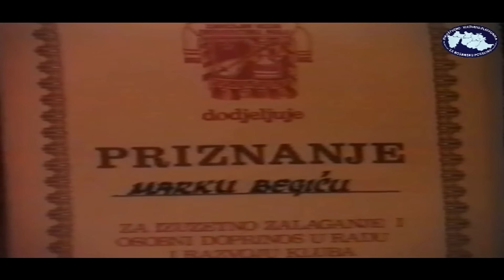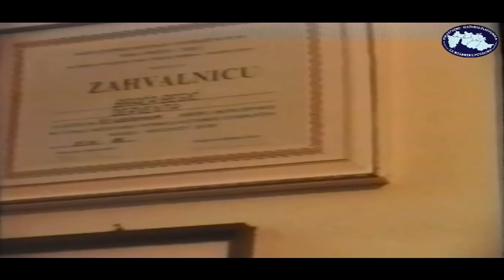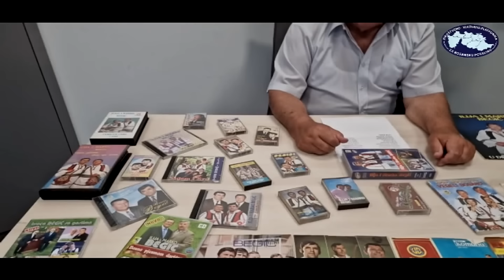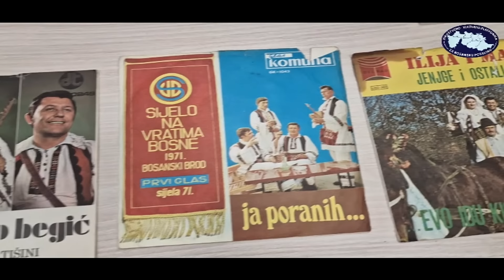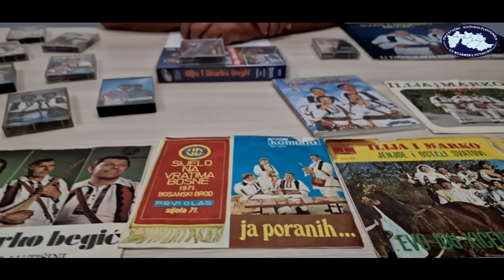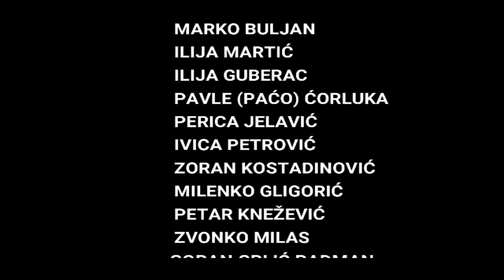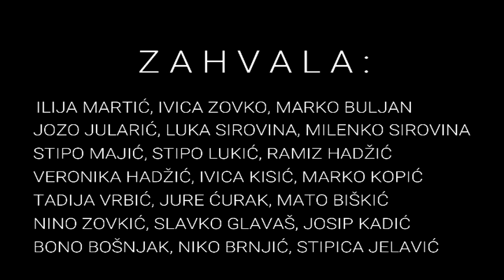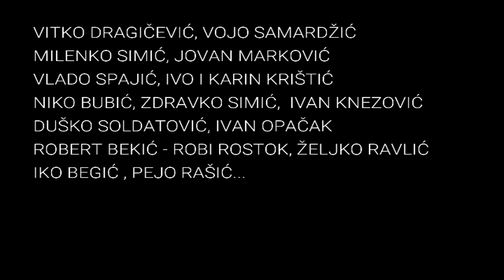FILM O BRAĆI BEGIĆ (CIJELI VIDEO SA DVD-A)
- Mnogi su ovaj materijal već pogledali, ali ako netko/neko nije, evo prilike. Hvala Zoranu Kostadinoviću koji mi je ustupio DVD koji sada objavljujem. Kako je video napravljen, tako ga ja objavljujem. Podesite na "1080p" i uživajte u ovom filmu koji je dokument o stvaranju izvorne pjesme... I kako je sve krenulo. Pišite, komentirajte, važno je znati i vaše mišljenje... Hvala braći Begić na svemu što su nam dali a hvala i svima vama koji pratite moj kanal. Veliki pozdrav svima.